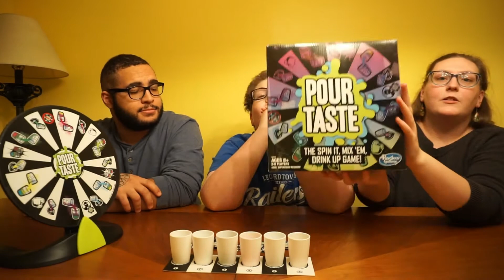We Play POUR TASTE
Playing the game where you mix it and drink it, it's POUR TASTE!!!

If you've made it this far, thank you! What a journey you've had! Keep up the good work! Keep going, you can do it!